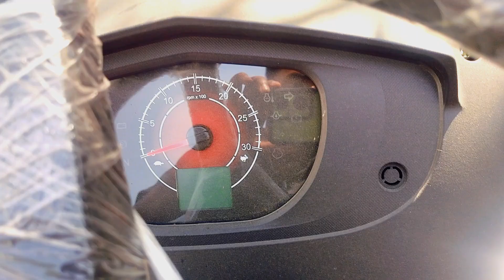YUVO TECH + 405 DI HP 39 hyd 1700kg full Review in hindi ❤️tractor_nagar